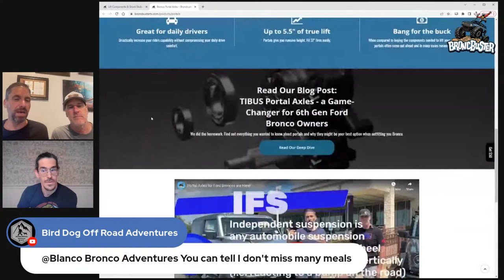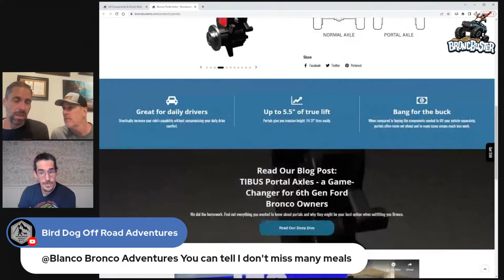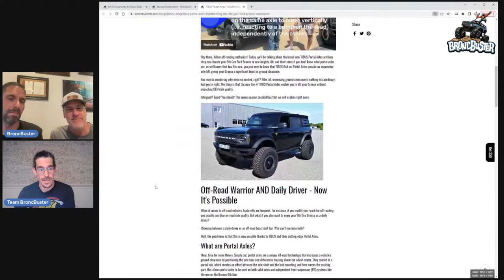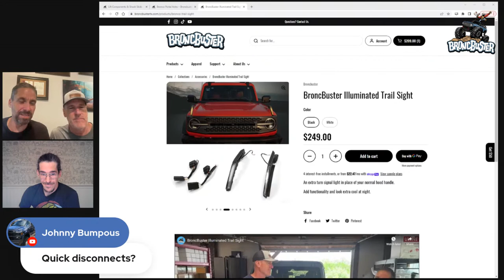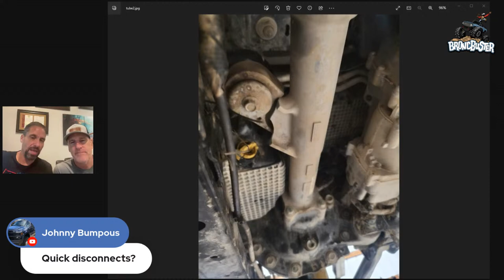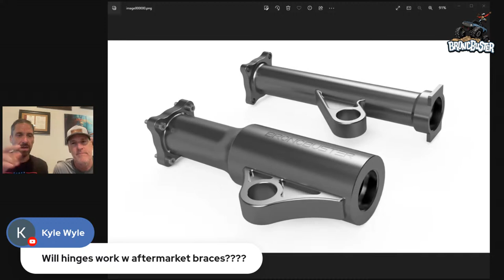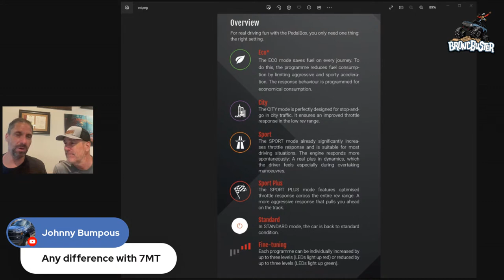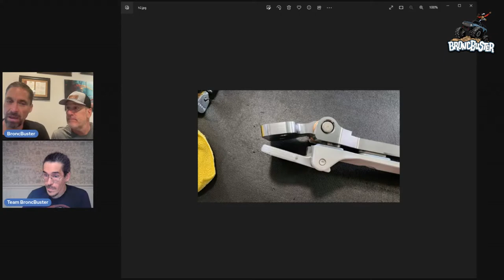BroncBuster Live! Episode 24: Solving the Biggest Problems with the Ford Bronco Right Now